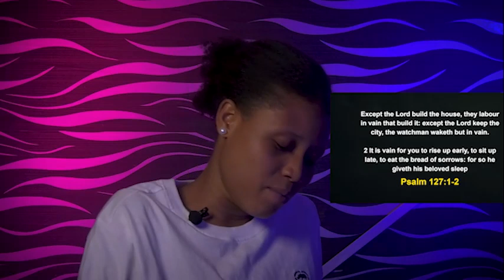THURSDAY MIDNIGHT BLESSINGS, 26th MAY 2022 | APOSTLE JOSHUA SELMAN | Good Word Before You Sleep